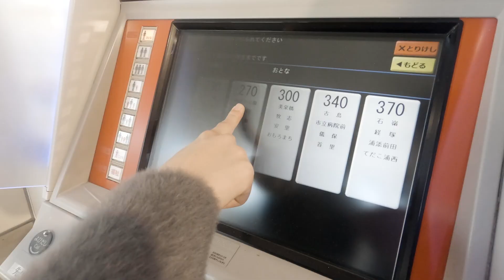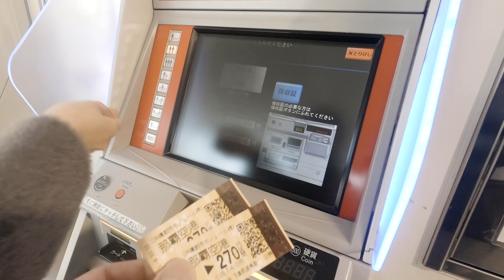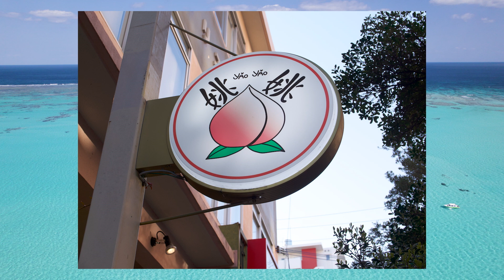A trip to a secret Japanese island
日本国際観光映像祭　ART ＆ FACTORY JAPAN
優秀インバウンド映像賞

監督：Jay　Chern
台湾の若者カップルが低予算で与論という秘密の素敵な島に旅行するという内容